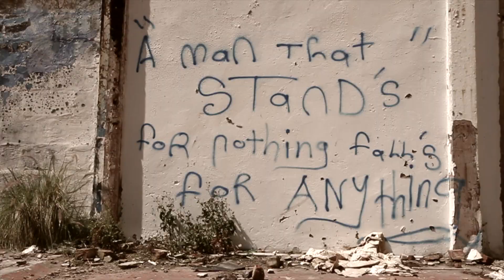Brad and Grant Beck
Brad and Grant Beck go surf around SA.